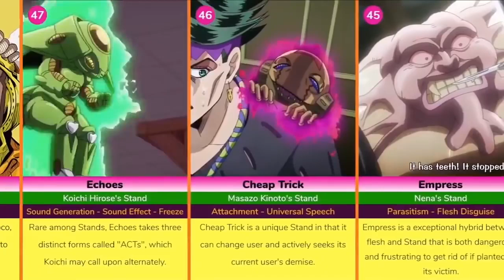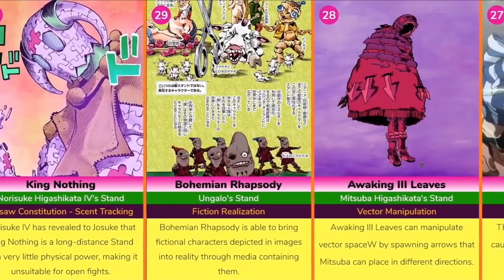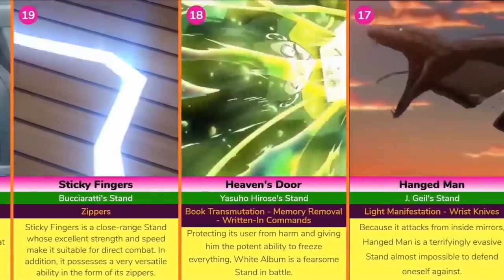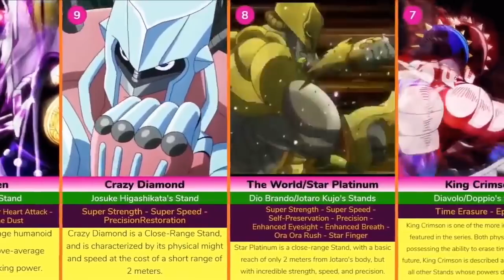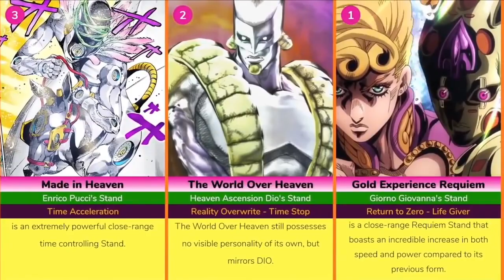Strongest Stands in JoJo's Bizarre Adventure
Are you a fan of Jojo's Bizarre Adventure and its unique battle system featuring Stands? If so, you won't want to miss this video exploring some of the most iconic and creative Stands in the series!

We'll start by delving into the basics of Stands and how they work in battle, from their physical manifestations to the unique powers and abilities they possess. We'll then explore some of the most interesting and creative Stands in the series, including:

Aerosmith, the Stand of Narancia Ghirga, which takes the form of a small airplane and can fire bullets and missiles at its targets
Sex Pistols, the Stand of Guido Mista, which consists of six tiny humanoid creatures that can redirect the trajectory of bullets and other projectiles
Moody Blues, the Stand of Leone Abbacchio, which can rewind time to replay events that have already occurred
We'll also look at some of the more bizarre and unconventional Stands in the series, like the electrically-charged Super Fly and the sentient fishing rod known as Fishing Rod.

Whether you're a seasoned Jojo's Bizarre Adventure fan or just getting started, this video is sure to offer some fascinating insights into the world of Stands and the many unique and imaginative abilities they possess. So grab your popcorn and get ready for an unforgettable journey through the world of Jojo's Bizarre Adventure!